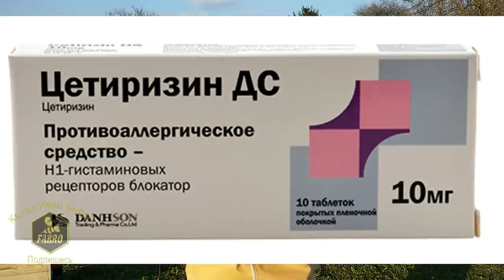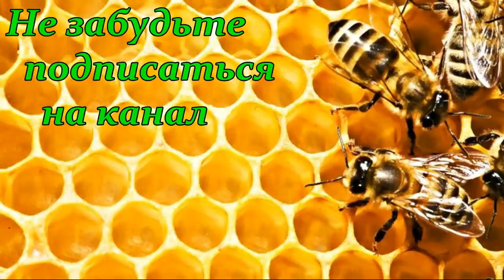БЕЗОПАСТНОСТЬ на пасеке АПТЕЧКА пчеловода КОСТЮМ пчеловода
Безопасность на пасеке Аптечка пчеловода Костюм пчеловода
Самым необходимым на пасеке является не пчелы, не инвентарь, не ульи, а человеческая жизнь, именно поэтому каждый начинающий пчеловод прежде всего должен обзавестись аптечкой. Это не просто какой-то автомобильный или пожарный набор лекарственных средств, это целиком и полностью собранная вами аптечка (к сожалению, специальных пчеловодческих наборов пока в аптеках не продается), ориентированная на опасность, которой каждый пчеловод и его сосед могут подвергнуться.
Пчеловод должен иметь особую аптечку. Помните, что аллергик может получить анафилактический шок и умереть лишь от одного ужаления пчелы, а аллергиком может оказаться не только случайный прохожий, но и ваш родственник или близкий друг, поэтому подходить к безопасности на пасеке нужно со всей ответственностью.
Кроме основного набора лекарственных средств домашней аптечки в аптечке пчеловода должно быть:
Антигистаминные препараты:
КЛАРИТИН, ЛОРАТАДИН, КЛАРОТАДИН, ЦЕТИРИЗИН, ЗИРТЕК, СЕМПРЕКС, КЕСТИН, ФЕНИСТИЛ, ТЕЛФАСТ, ПРИМАЛАН, ЭРИУС.
Рекомендуется иметь препараты как в таблетках, так и в ампулах.
На случай возникновения анафилактического шока:
ампулы хлорида или глюконата кальция, адреналина, кордиамина, кофеина, преднизолона, эуфиллина.
Что такое АНАФИЛАКТИЧЕСКИЙ ШОК?
Анафилактический шок – это аллергическая реакция организма на действие внешних возбудителей, таких как еда, яд пчел, ос и других насекомых.
Подведем итог: лучшие способ победить неприятность – это избежать ее.
1) ПРЕДУПРЕЖДАЙТЕ ОБ ОПАСНОСТИ!
2) ЗАБОТЬТЕСЬ О ПОСЕТИТЕЛЯХ, НЕ ЖАЛЕЙТЕ ДЕНЕГ НА КОСТЮМЫ!
3) ЗАВЕДИТЕ АПТЕЧКУ!

Костюм пчеловода - Матюшенко Валентина Степановна -